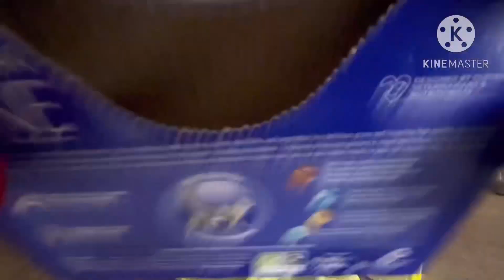Sbz ep chilli dog dilemma